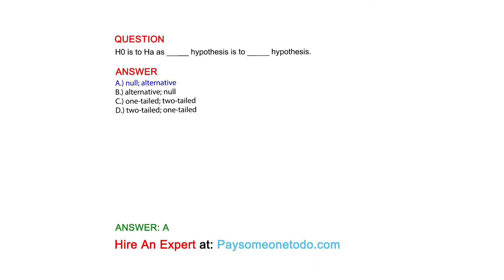H0 is to Ha as _____ hypothesis is to _____ hypothesis.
QUESTION

ANSWER
A.) null; alternative
B.) alternative; null
C.) one-tailed; two-tailed
D.) two-tailed; one-tailed